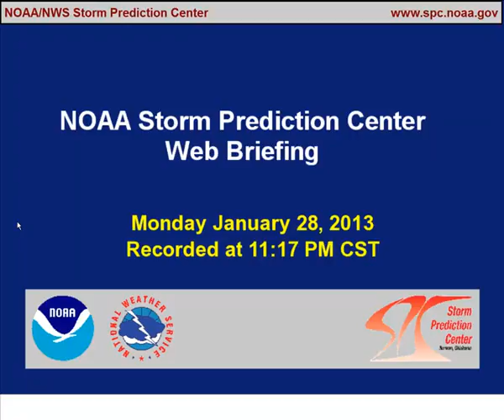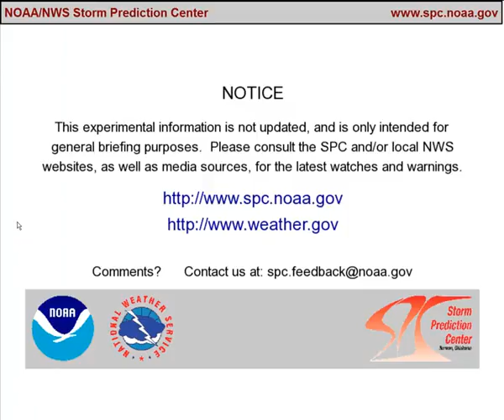SPC Public Weather Outlook for 01-29-2013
Video from the Storm Prediction Center in Norman Oklahoma.